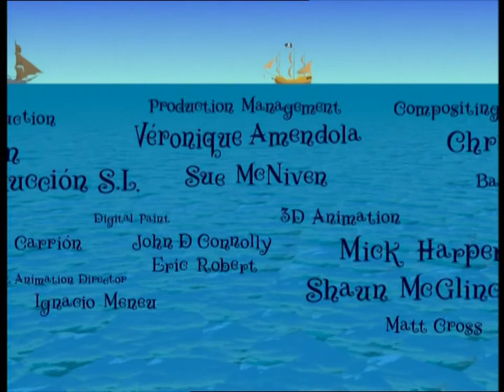The Adventures of Captain Pugwash - Ep. 17 - The New Cabin Boy | 50p